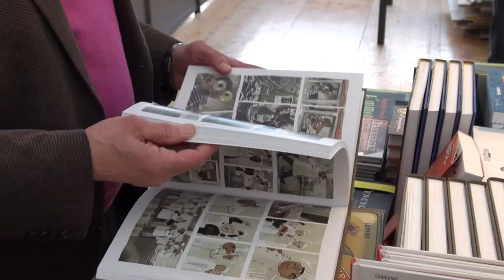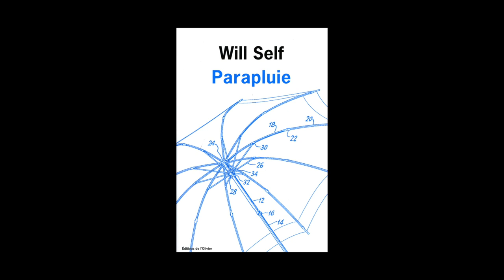Will Self - Parapluie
A l'occasion de l'Escale du Livre de Bordeaux 2015, Will Self vous présente son ouvrage "Parapluie" aux éditions de l'Olivier. Traduit de l'anglais par Bernard Hoepffner.